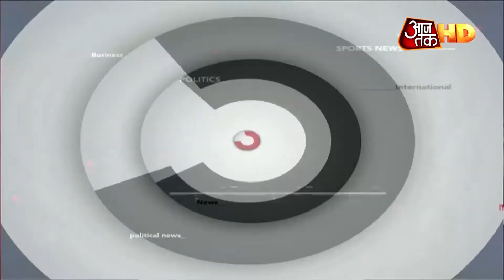Trade Unions का Bharat Bandh आज, जानिए कौन-कौनसी सेवाएं हो रही हैं प्रभावित | AajTakHD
ऑल इंडिया ट्रेड यूनियंस ने आज यानी बुधवार को भारत बंद का ऐलान किया है. इसका असर देशभर में देखने को मिल सकता है. केंद्र सरकार की नीतियों के खिलाफ दस केंद्रीय मजदूर संघों ने बुधवार यानी 8 जनवरी को राष्ट्रव्यापी हड़ताल का आह्वान किया है. इस हड़ताल में कांग्रेस के मजदूर संगठन-इंटक के अलावा वामदलों के मजदूर संगठन- एटक, सीटू, एआईयूटीयूसी, टीयूसीसी, एसईडब्ल्यूए, एआईसीसीटीयू, एलपीएफ, यूटीयूसी और सोशलिस्ट पृष्ठभूमि के- एचएमएस समेत अनेक मजदूर संघ शामिल होंगे. इस राष्ट्रव्यापी हड़ंताल में संघों ने दावा किया है भारत बंद में 25 करोड़ लोग शामिल होंगे.